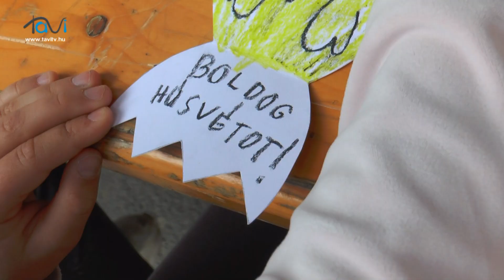Húsvéti hangulat. Nyuszifutás a kis bóbitákkal - Tavi TV